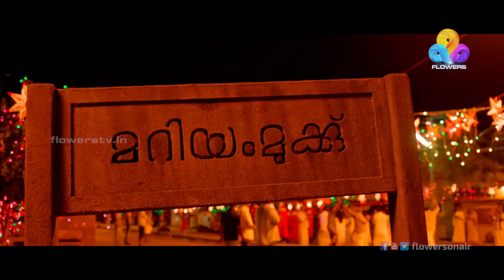Mariyam Mukku full Movie | Flowers Movies